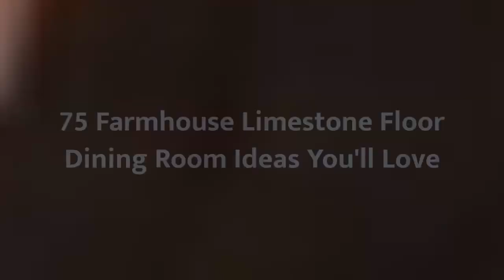75 Farmhouse Limestone Floor Dining Room Design Ideas You'll Love 😊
Browse farmhouse dining room pictures. Discover farmhouse dining room ideas and inspiration for your decor, layout, furniture and storage.

0:00:00 - Intro
0:00:12 - Farmhouse Limestone Floor Dining Room Design Ideas You'll Love: Inspirations 1 to 25
0:03:01 - Farmhouse Limestone Floor Dining Room Design Ideas You'll Love: Inspirations 26 to 50
0:06:02 - Farmhouse Limestone Floor Dining Room Design Ideas You'll Love: Inspirations 51 to 75